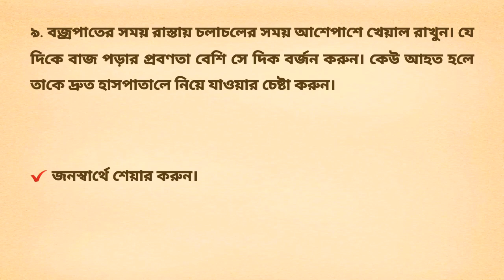বজ্রপাত থেকে রক্ষা পেতে করণীয়।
✔জনস্বার্থে ভিডিওটি শেয়ার করুন।